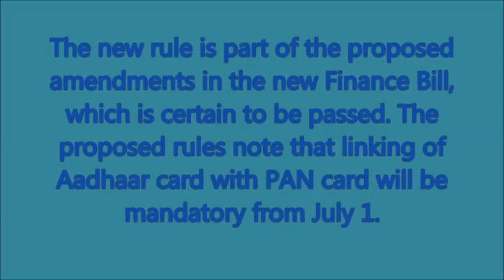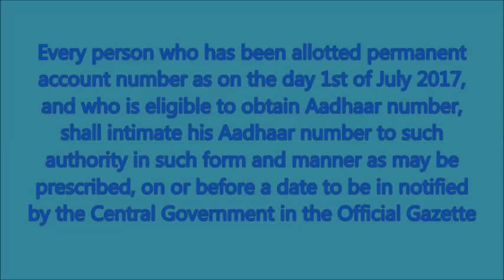Breaking news -- All PAN cards not linked to Aadhaar card will be cancelled